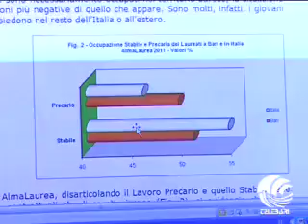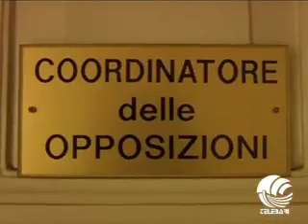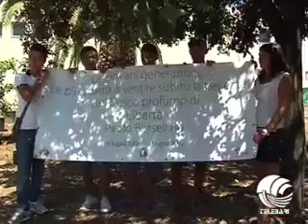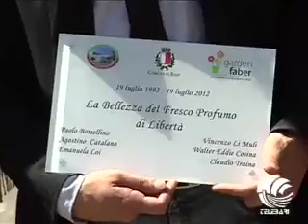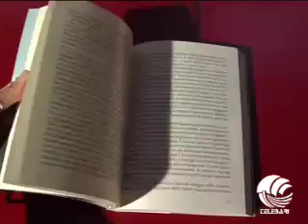TG BARI (19-07-12)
Focus sull'occupazione giovanile, Comune: opposizone critica previsione bilancio, Divieto balneazione San Girolamo, celebrazione Strage via d'Amelio, Processo Marò, protocollo anti-criminalità nelle imprese, Ricomincio da sud, Concerto Laura Pausini